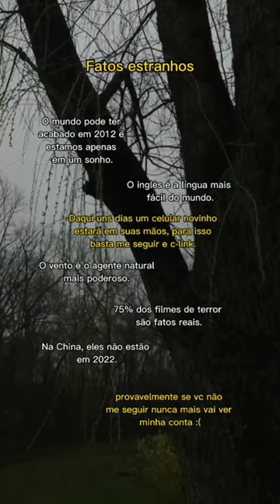siga o canal